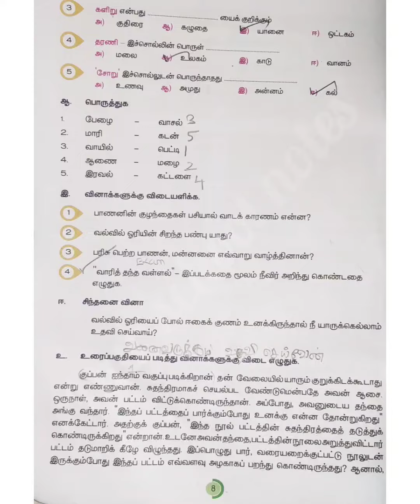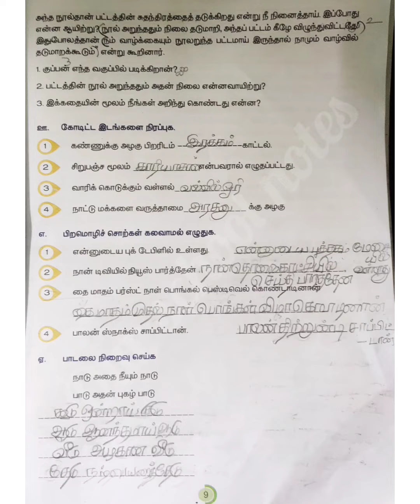ஐந்தாம் வகுப்பு-தமிழ்- பருவம் 3- இயல் 1 வாரி தந்த வள்ளல் - மதிப்பீடு- பக்கம் 7,8,9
# புதியபாடத்திட்டம்